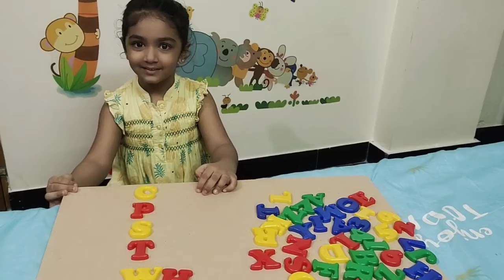Difference between Digraph and Blend | with examples | hashtag Thea